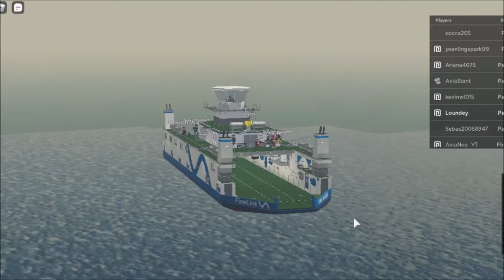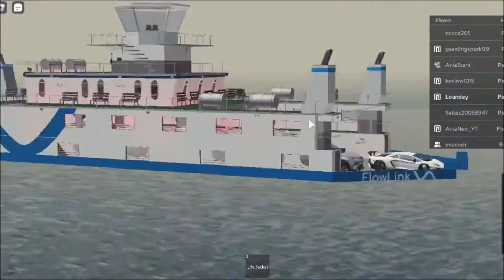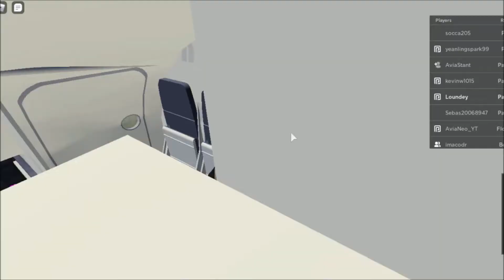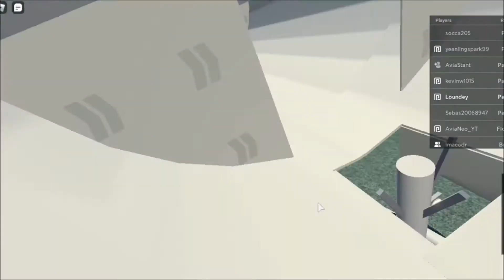FlowLink Crossing (sank) + FrowSink Airlines Flight yes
When I join a flight, I will announce it in # join-events channel in the server. If you would like to request an airline for me to record and review, please follow the template in the server and write it in # airline-requests.

In today's video, I'm going visit an airline and a uh ferry crossing yes, FrowSink or " FlowLink "